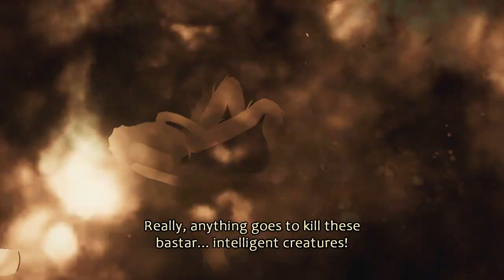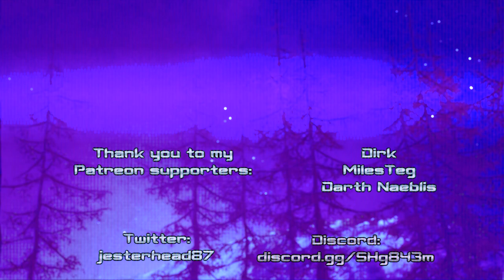A Sticky "Guide" To Spiders! 😱🕷 | CONAN EXILES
- Dirk
- MilesTeg (aka Jim Bennett)
- Darth Naeblis

Video music:
"Baba" by Jeremy Black

"Seven Twenty" by Diamond Ortiz

"Six Feet Off The Ground" by Nana Kwabena